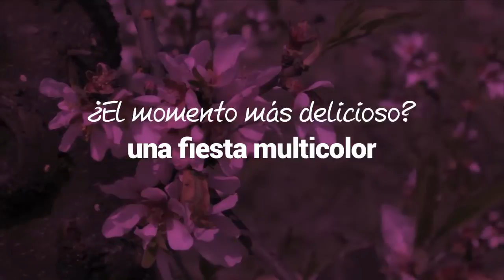Plan 2 Jijonaturismo.com Fiestas y Gastronomía Jijona Costa Blanca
El Embajador de Jijona en Torrevieja, el heladero y experto en sabores Ángel Masiá, nos recomienda los momentos más deliciosos para venir a Jijona. Además ¡podrás ganar noches de hotel y otros premios! En jijonaturismo.com